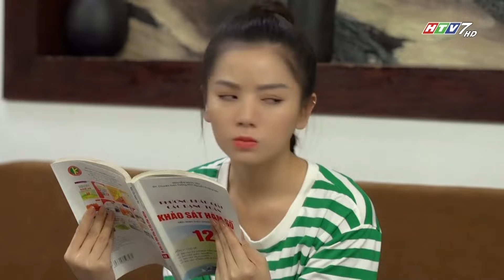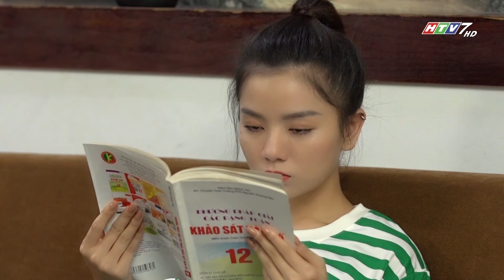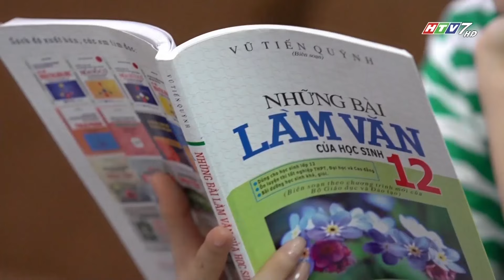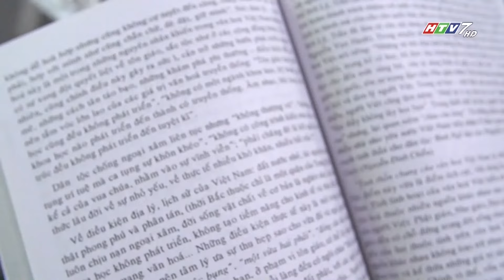Cười Lên Vợ Ơi - Phần 2 - Tập 3 | HTVC Phim Truyện Việt Nam 2024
Cười Lên Vợ Ơi - Phần 2 (Tập 4) vào lúc 18g30 PM Việt Nam ngày 25/05/2024
Tiếp nối phần 1, Cười Lên Vợ Ơi – phần 2 sẽ bắt đầu với câu chuyện của hai nhà hàng xóm yêu chim – cá kiểng và tiếng cười hai thế hệ. Những tình huống hài hước và thú vị sẽ xảy ra xung quanh bốn người bạn trẻ này về tình yêu, tình bạn, về chuyện học hành, về những chọn lựa, quyết định của họ cho những sự việc xảy ra hàng ngày. Hoàng Anh thích Quốc Rô, trong khi Quốc Phi lại thích Hoàng Anh. Cuối cùng thì anh chàng kính cận Quốc Phi có thể có được tình yêu của Hoàng Anh? Và chuyện tình giữa Hoàng Yến và Quốc Rô sẽ dẫn khán giả đến những cung bậc cảm xúc nào? Hai bà vợ Lan và Trúc liệu có cao tay hơn trong việc xử trí hai ông chồng mê chim - cá kiểng của mình?
Bộ phim với sự tham gia của các diễn viên: Huỳnh Đông, Ái Châu, Mai Sơn, Kiều Linh, Ngọc Tưởng, Hạnh Thúy, Tăng Huỳnh Như, Âu Thành Cát, Lý Bình, Hạ Anh,….
✅ Web / Wap mobile :
► Smart TV /STB : Tải HTVC for Android TV